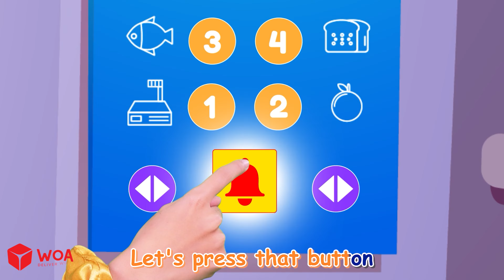Safety Rules In The Escalator for Kids | Funny Kids Songs And Nursery Rhymes by Wolfoo Family Song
00:00 PLAY SAFE IN PUBLIC PLACES
01:57 ELEVATOR SAFETY SONG
03:37 EARTHQUAKE SAFETY SONG
05:33 DON’T EAT TOO MANY SWEETS!
06:59 PLAYING WITH ANTS!
08:45 VEHICLE PUZZLE SONG

♥ About this channel:
Welcome to Wolfoo Family Song 🎵

Wolfoo Family Song engages children aged from 3 to 7-years-old. Children can learn colors, numbers, letters, healthy habits, safety tips, funny adventures and more with our songs and animations!